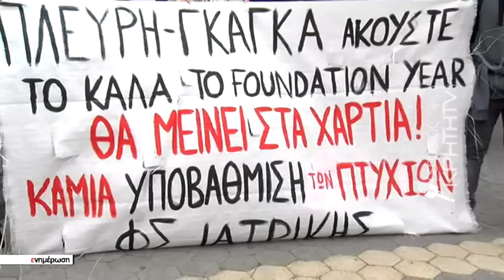Αντιδράσεις για το foundation year και στην Ιατρική Σχολή του ΠΑΝ Κρήτης